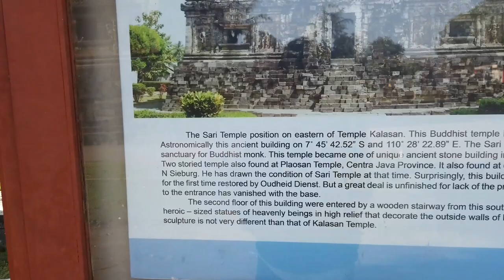CANDI SARI YOGYAKARTA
Candi Sari adalah candi Buddha yang berada tidak jauh dari Candi Sambi Sari, Candi Kalasan dan Candi Prambanan, yaitu di bagian sebelah timur laut dari kota Yogyakarta, dan tidak begitu jauh dari Bandara Adisucipto. Candi ini dibangun pada sekitar abad ke-8 dan ke-9 pada saat zaman Kerajaan Mataram Kuno dengan bentuk yang sangat indah. Pada bagian atas candi ini terdapat 9 buah stupa seperti yang tampak pada stupa di Candi Borobudur, dan tersusun dalam 3 deretan sejajar.

Tiket masuk free
Lokasi desa candi Sari kalasan jogja